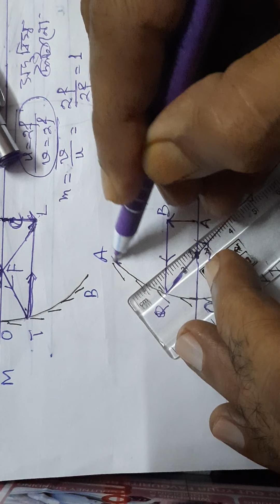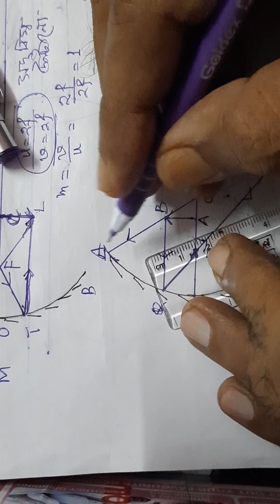Class 10/Physical Science/আলোক/গোলীয় দর্পণে বিস্তৃত বস্তুর প্রতিবিম্ব গঠন।